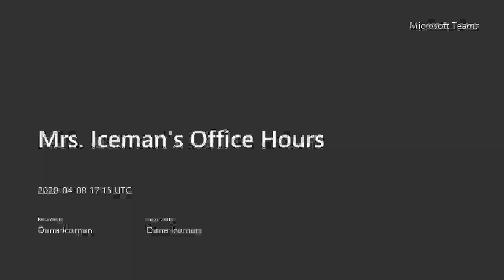April 9, 2020 EMN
Ebenezer Morning News